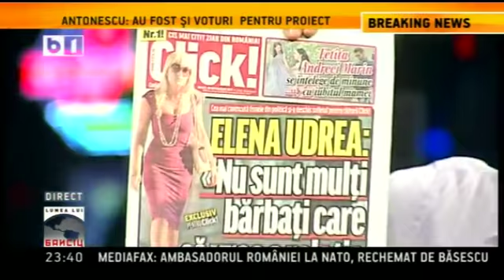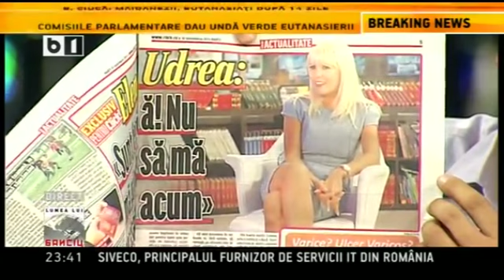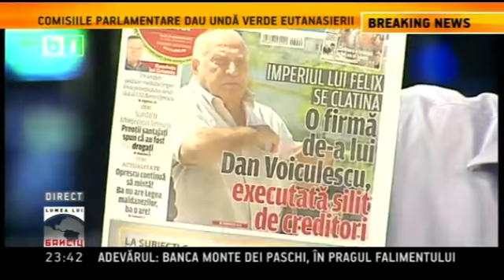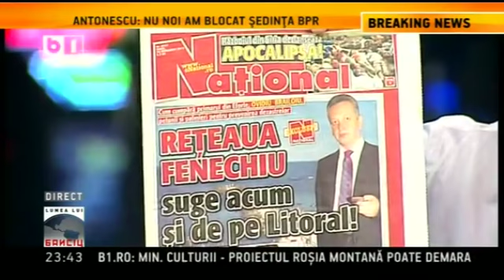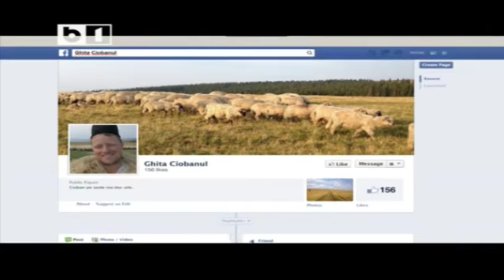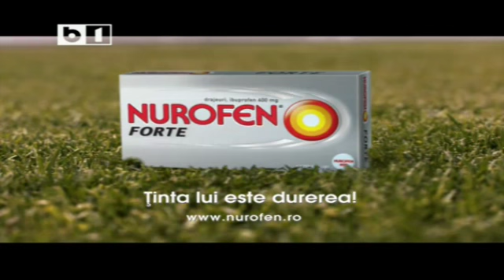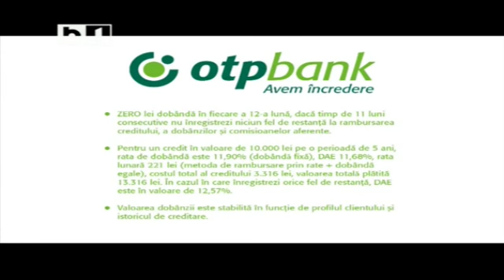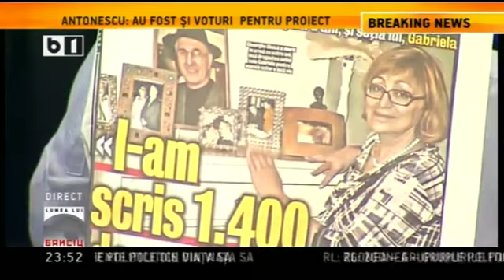Lumea lui Banciu - 9 septembrie 2013 - emisiune completa